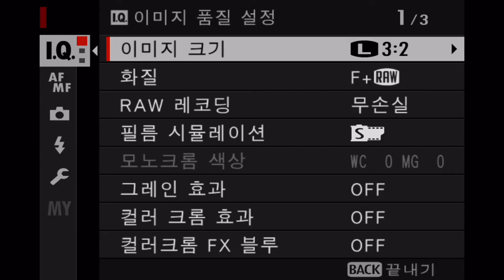FUJIFILM X T4 VIEW